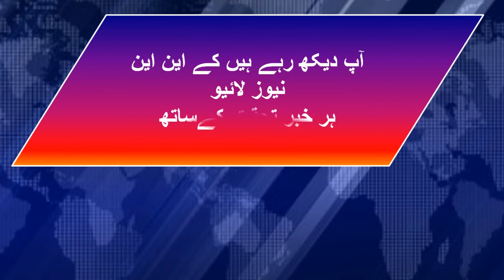Sajjad Beuro Chief KNN NEWS LIVE k walid k daswa sharif ka khatm#KNN NEWS LIVE 24 APR 22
Sajjad Beuro Chief KNN NEWS LIVE k walid k daswa sharif ka khatm